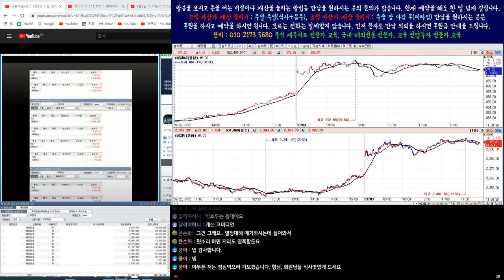9월2일 코스피/코스닥/삼성전자/코덱스레버리지 인버스 실시간 오전 시황 6편